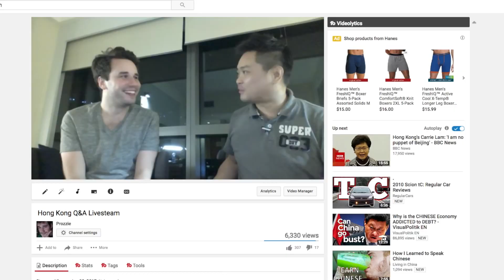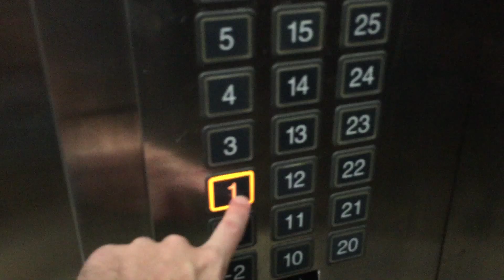LOST in Hong Kong's Protest Over China!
First a brothel, now this? Join me and Brown Eye as we explore HK the 1% way.

Check me out on Laowhy86!